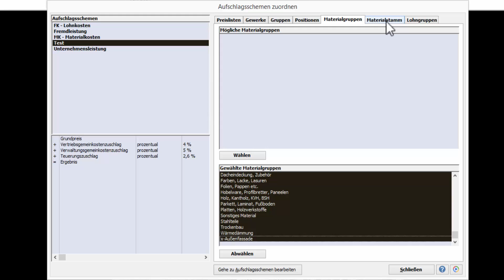Aufschlagsschemen zuordnen - Materialgruppen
Im Dialog "Aufschlagschemen zuordnen" können Sie ein Aufschlagschema einer Materialgruppe zuordnen. Zuvor ist das Aufschlagschema für die benötigten Preislisten freizugeben. Die markierten Materialgruppen -Mehrfachmarkierungen sind möglich- werden mit "Wählen" dem Aufschlagschema zugeordnet. Genauso können Materialgruppen mit "Abwählen" abgewählt werden. Das Aufschlagschema wird für alle Materialien innerhalb der gewählten Materialgruppen verwendet. Im Register "Materialstamm" kann diese Systematik für einzelne Materialien außer Kraft gesetzt werden.